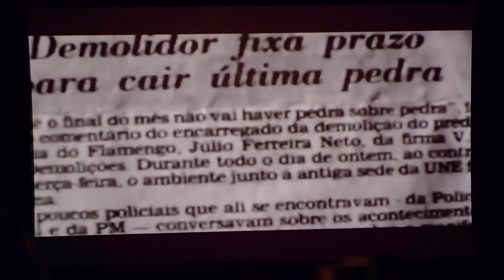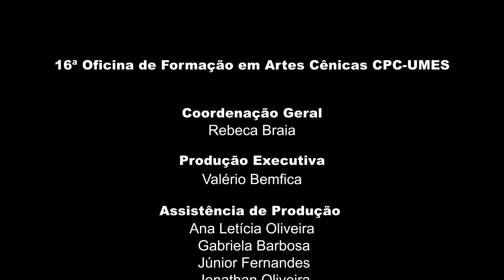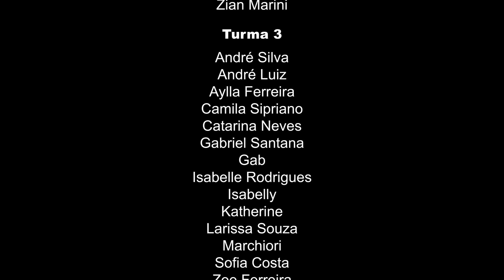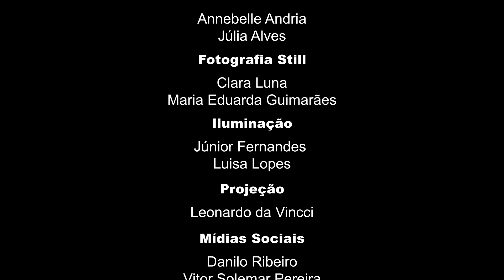TURMA 3 - 16ª OFICINA EM FORMAÇÃO EM ARTES CÊNICAS CPC-UMES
Apresentação de formatura das peças “O QUINTAL”, de João das Neves e “NÃO TEM IMPERIALISMO NO BRASIL”, de Augusto Boal, pelos alunos da TURMA 3 (iniciante) da 16ª EDIÇÃO DA OFICINA EM FORMAÇÃO EM ARTES CÊNICAS CPC-UMES.

Turma ministrada pelos professores Alexandre Kavanji e Erika Coracini.